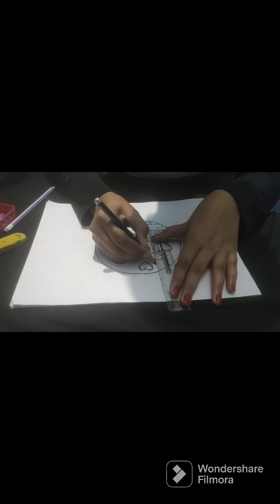Happy New Year. Welcome 2023.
thanks all to give me support